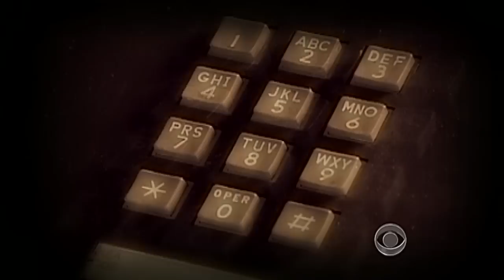Frenchwoman files sexual assault charges against DSK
French novelist Tristane Banon says it's a burden she's carried for eight  years, and now, her attorney David Koubbi says she is ready to file sexual assault charges against Dominique Strauss-Kahn. Michelle Miller reports.